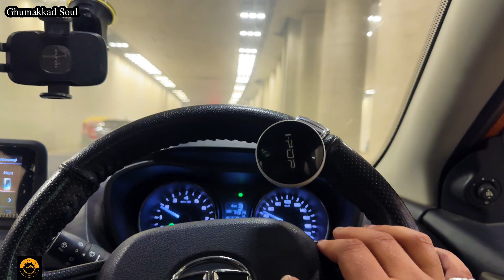Nainital Mei Birthday Party Karne Ka Fun Aisa Tha| Bombay Walon Ne Poora Hotel Hila Diya Party Karke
Do click below links of playlists of my other vlogs.

Nainital hotels
Naini lake
Nainital solo travel vlog
Birthday celebrations with friends
Birthday weekend trip
Nainital mei birthday
Weekend holiday trip to Nainital and Almora
Holiday with friends
Birthday celebration holiday
Nainital mei janmadin
Weekend birthday trip